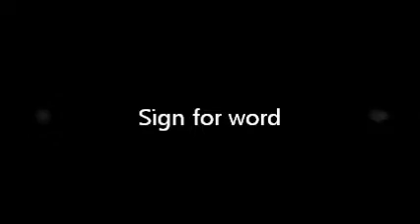Sign for word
sign language